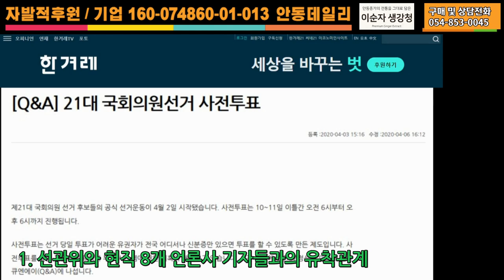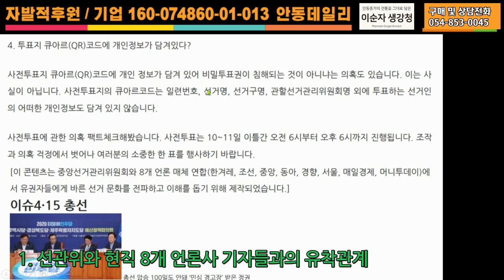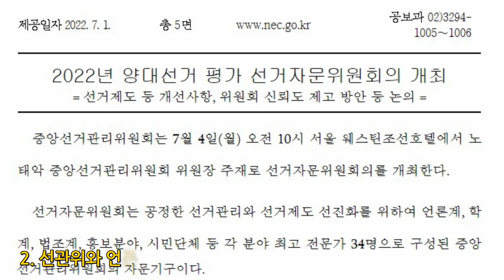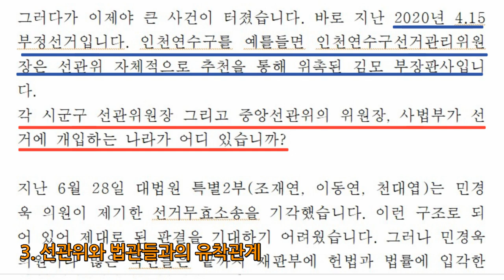[부정선거가 밝혀지지 않는 이유] [제1탄 - 중앙선관위와 현직 기자들과의 유착] -지역에서 세계로, 안동데일리TV, Since 2016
안동 생강을 비롯한 지역 농특산물의 명품화와 경쟁력 강화를 실현시키는 노력의 결실 : 안동 생강의 명품화 - '생강차' 판매 광고 / 안동종가문화원
생강의 효능 : 건강을 지키기 위해서 면역력을 관리하는 것은 매우 중요합니다. 생강은 그 면역력을 높이는데 큰 역할을 한다고 합니다.